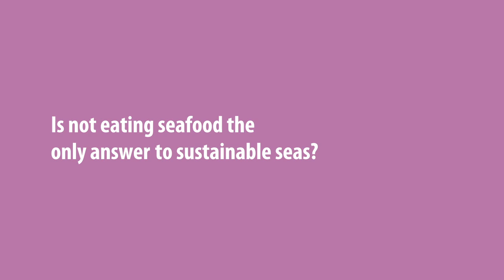Seaspiracy Q&A - Sustainable fishing and our Good Fish Guide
We invited you to ask us about the new documentary Seaspiracy. In episode 1 we're focusing on sustainable fishing and our Good Fish Guide